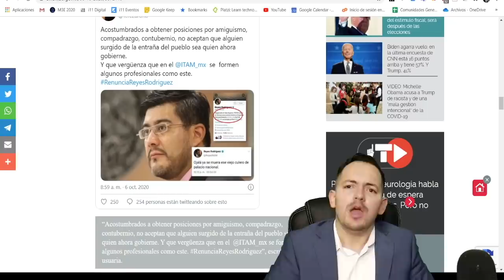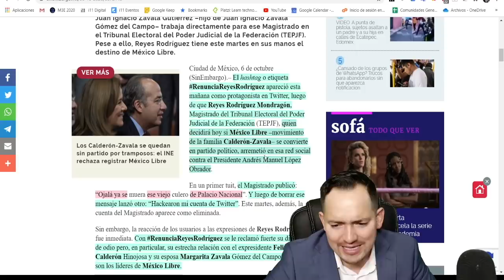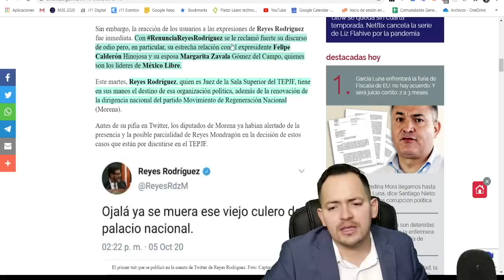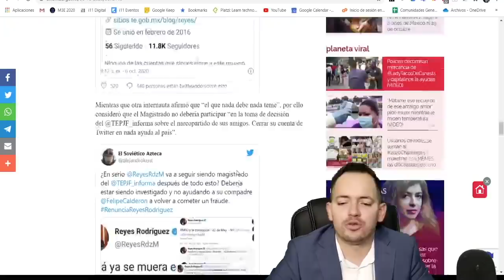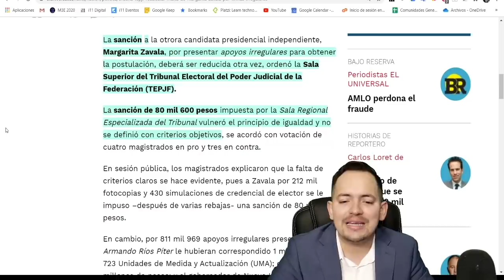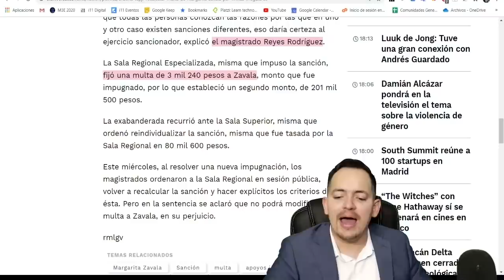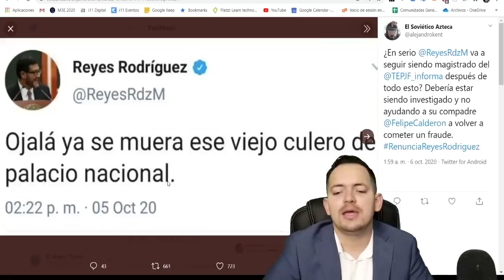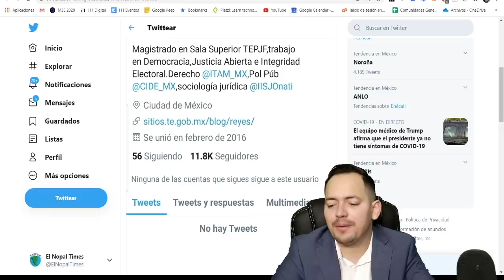¡CONÓCELO! Este es el Magistrado Buchón enviado para acabar con AMLO.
No te pierdas nuestro video anterior: LADY CHANNEL SACA LA PONZOÑA CONTRA LOZOYA Y REVELA LOS LUJOS Y EXCESOS DE EMILIO Y SU PADRE